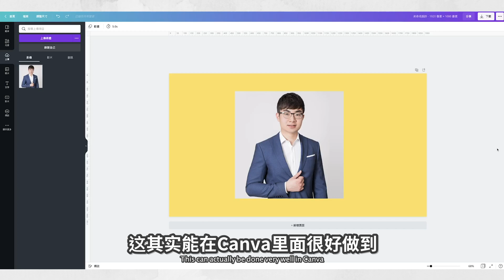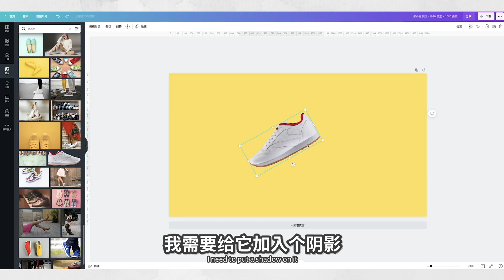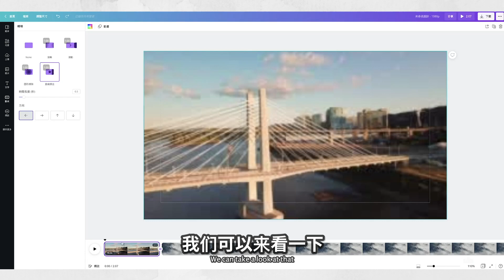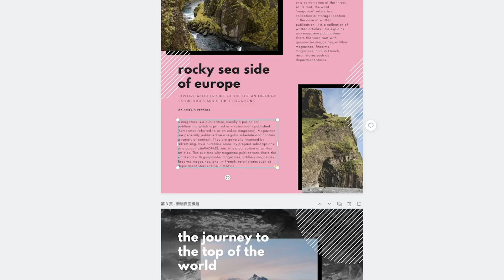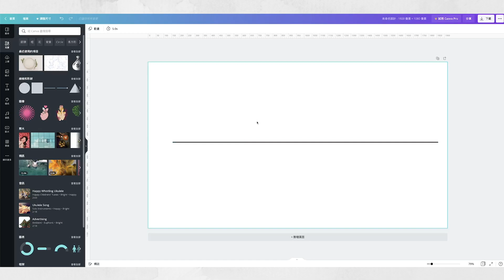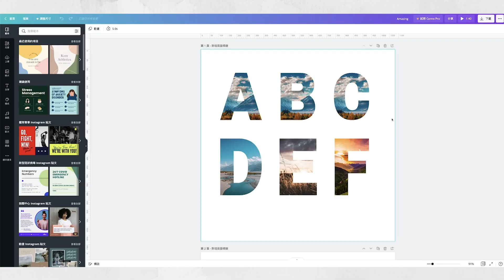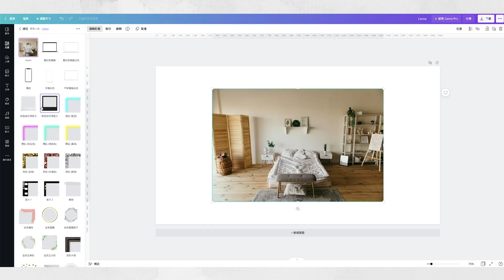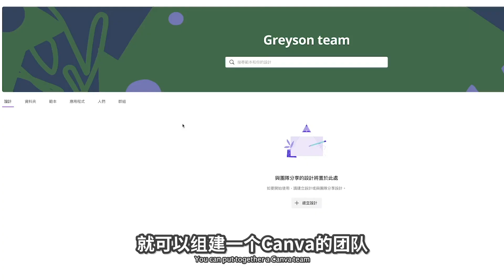【Canva新手教學】23個你必須知道的Canva功能和使用技巧（2021更新）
Canva一直是我推薦的工具，不管你是用來運營社交媒體，還是你用在工作學習，都是非常好用的工具。 Canva也在不斷的升級，給我們帶來更多好用方便的功能。今天這期影片我會分享23個你必須知道的Canva的使用技巧和功能，你一定會有很多的收穫。

23個你必須知道的Canva功能和使用技巧:
0:00 介紹
0:32 線型輪廓
1:57 加入陰影
2:38 分享模板
3:22影片剪輯
4:17影片上字幕
4:37展示錄製簡報
5:20編輯PDF
5:42 創建品牌顏色
6:40 製作Mockup
7:33 製作名片
8:04 片頭動畫
8:31 線條樣式
9:00 文字樣式
9:22 快速導入圖片
9:43 文字效果
10:19 移動元素
10:54 加入輔助線
11:13 精細選擇元素
11:49 照片邊框
12:16 鎖定元素
12:36 字幕條動畫
12:49 建立團隊
13:13 製作Logo
13:32 了解更多Canva的教程